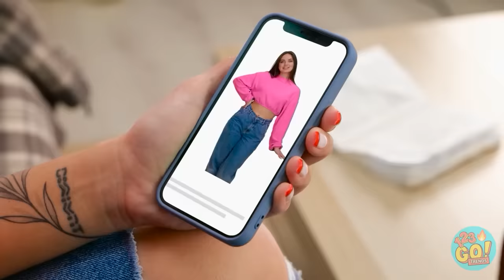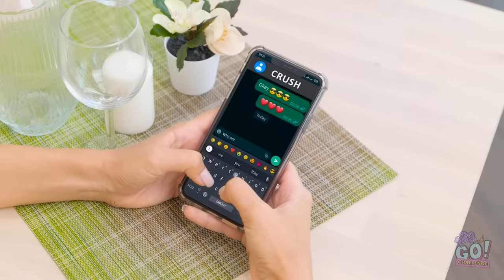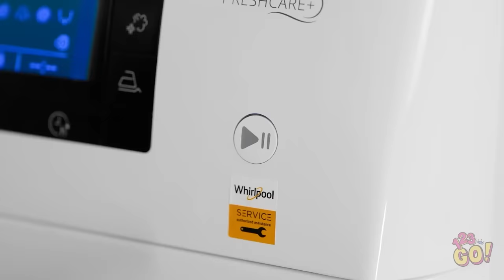EASY CLOTHES HACKS || Easy Clothes Hacks And Funny DIY! Last Minute Fixes by 123 GO! Hacks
Hi guys! 🙂 Have you ever been in the situation when your favorite jeans doesn't fit anymore? Don't worry, we know exactly what to do in this case and will gladly tell you!

123GO #123 GO! HACKS